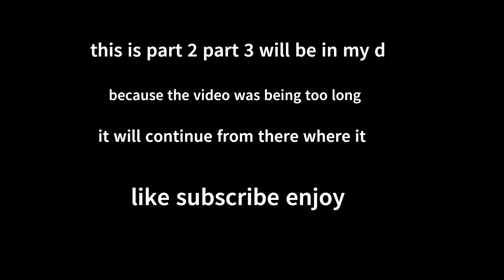WE ARE IN ROBOT CITY | SAVING THEM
Watch as I transform into a cat in this unique and playful video inspired by the theme of being a stray. Join me on this fun journey!
In this video, watch as I transform into a cat! Follow along with my adventures as a stray feline in this fun and heartwarming video. strayWatch as I live a day in the life of a stray cat! Follow along with me as I explore the world from a furry feline perspective.